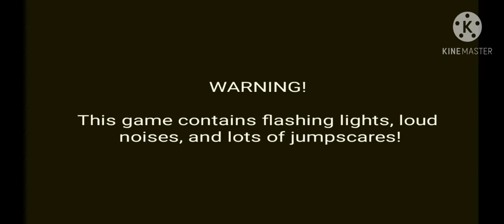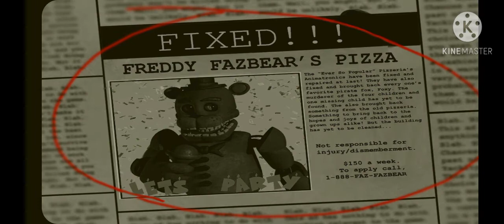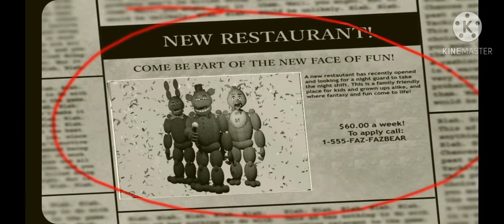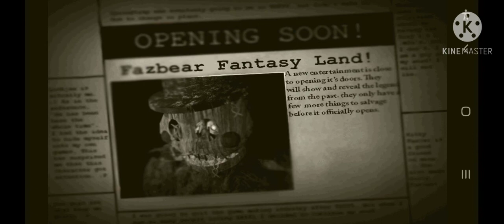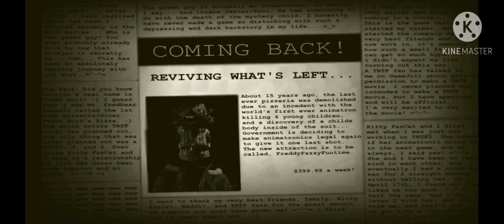Todos Los The Return To Freddy's para Android - Gameplay / Download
Aquí es la Colección de The Return To Freddy's 1, 2, 3, 4 para Android